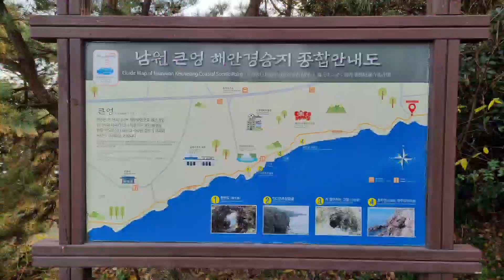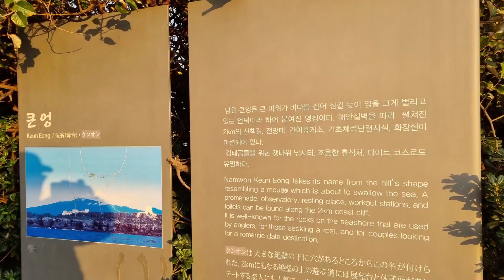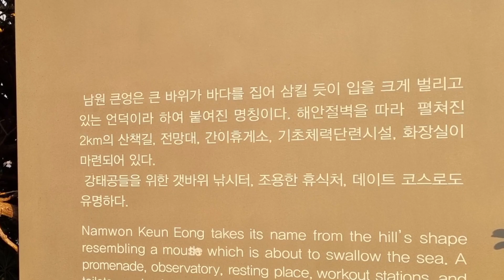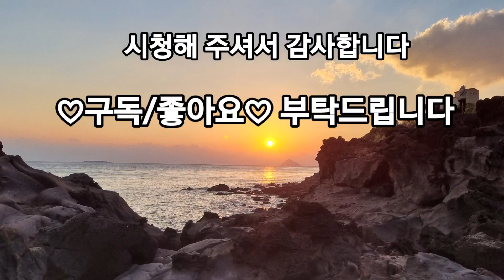큰엉 해안경승지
제주도 남원읍 금호리조트 뒷편에 있는 큰엉 해안경승지에는 바닷가 암석이 멋있습니다
큰엉 : 큰 바위가 바다를 집어 삼킬 듯이 입을 벌리고 있는 언덕